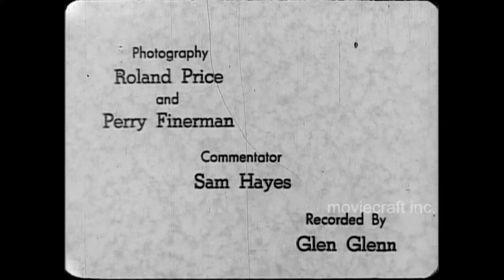World's Championship Womens Wrestling 1938. Clara Mortensen vs. Rita Martinez.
From the Calexico Chronicle February 18, 1938.
Undefeated Champion Girl Wrestler Of World to Appear in Calexico Arena Against Rita Martinez, Mexico City.
Undefeated by any girl wrestler since she won the world’s title in 1932, Miss Clara Mortensen, lightweight title holder, Monday night in Calexico meets a severe test when she enters the ring against Senorita Rita Martinez, champion of Mexico, in a two out of three fall match with a one-hour time limit. Promoter Pete Buzukos, who is bringing these two top-notch lady grapplers to the valley for the first time, said today he expects the Calexico arena to run up an attendance record when Miss Mortensen and Senorita Martinez come here Monday night, February 21, 1938. Coming from a family of wrestlers, Miss Mortensen knows all the tricks of the game. She is said to have begun training when no more than eight years old, and now at 21 has held the world championship for five years. Those who are used to the rough and tough tactics of the big fellas of the ring might expect a bout between two girls to be a tame affair, but those who have seen both of the main eventers in action on the coast report that cash customers are likely to see as much action of one kind and another when the fair grapplers come to grips, as any of the other three bouts on the card will provide. The girls' match will headline a four-bout program. Mastered from a 16mm b-w film, this is rare women wrestling action from 83 years ago!